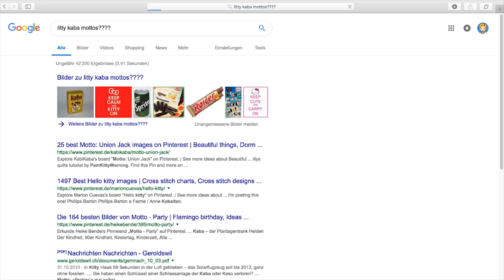KABA - 2019 (Official Trailer)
Producers: Nico Blumer, Tobias Zürrer & Kenny Rhyner
Production Company: KABA OK Production